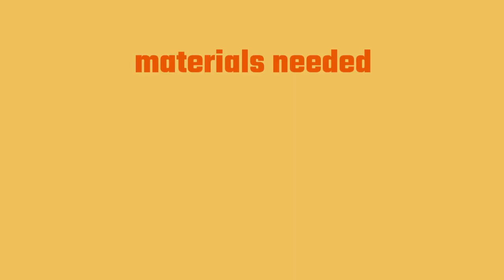Drawing and watercolor flower wreath tutorial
Artwork and inspiration. Draw and watercolor flowers and plants to create a paper wreath.
A tutorial.